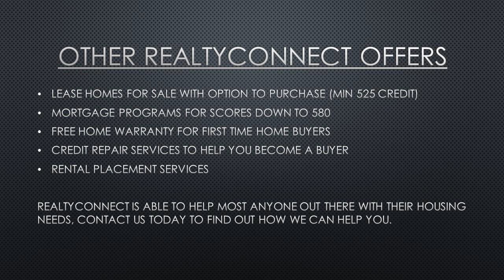How to buy a house with no down payment Dakota County mn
RealtyConnect | We are excited to talk to you about a new program that we have available for buying a new home.  This is a unique